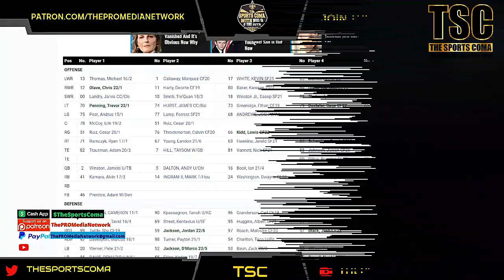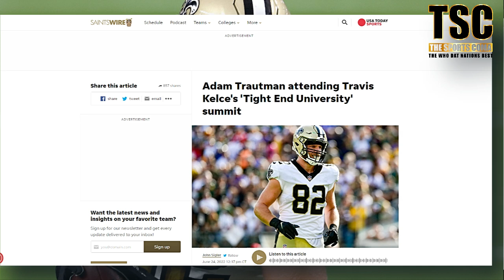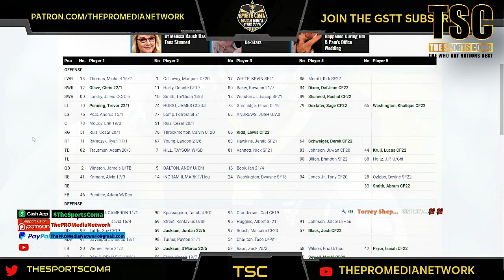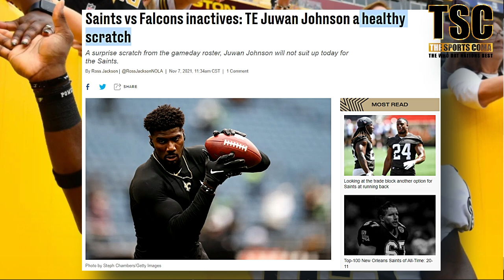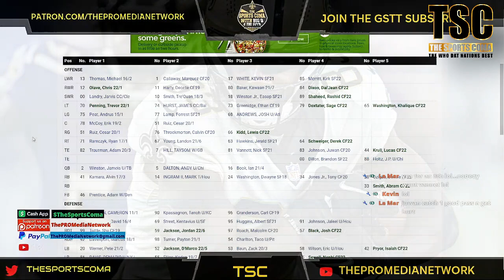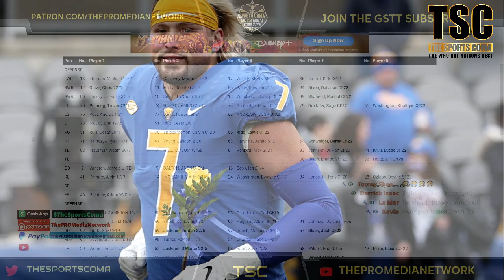New Orleans Saints 2022 TE Room Breakdown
Join Big Q as he covers the latest Black & Gold News topics. In this short report we take a look at the New Orleans Saints TE Room. We take a deep dive into the New Orleans Saints roster ahead of training camp with a player-by-player breakdown at each position.